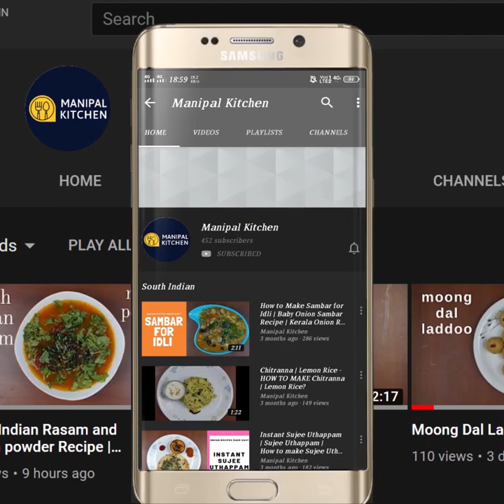Kabuli Chana Pulav | ಕಾಬುಲ್ ಚನಾ ಪಲಾವ್ |Manipal Kitchen| English Sub-Titles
Pulav |Kabuli Chana Pulav | ಕಾಬುಲ್ ಚನಾ ಪಲಾವ್ |Manipal Kitchen| English Sub-Titles

We get a lot of varieties in chana and Kabuli chana is one among them.  It is rich source of vitamins, minerals and fiber.  It offers a variety of health benefits such as , it helps in digestion and aides weight management and also reduces the risk of several diseases.  It s also high in protein and makes a wonderful replacement of meat in vegetarians.  Today I would like to share the recipe of Kabuli chana pulav.  Here goes the recipe
INGREDIENTS TO COOK:1. Kabuli chana to soak - 1/2 cup
INGREDIENTS OF SEASONING:
1. Pure ghee - 1 tbsp
2. Bay leaf - 1
3. Star masala - 1
4. Cloves - 3-4
5. Cinnamon - 1 " piece
6. Cumin seeds - 1 tsp
7. Chopped onion - 3/4 cup
8. Salt - as needed to the dish
9. Ginger garlic paste - 1 tsp
10. chopped tomatoes - 1/2 cup
11. Turmeric powder - 3/4 tsp
12. Byadgi chili powder - 1 tsp
13. Coriander powder - 1/2 tsp
14. Cumin powder - 1/4 tsp
15. Garam masala powder - 1/2 tsp
16. Amchur powder - 3/4 tsp
17. Soaked & cooked chana - 1 cup
18. Basmati rice - 1 cup
19. Warmed up & crushed  kasuri methi powder - 1 tsp
20. Water - as needed to cook
PROCEDURE: Soak Kabuli chana over night and cook for 10 minutes on soaking till half done and keep it aside.  Place a cooker with 2 tbsp ghee in it on low flame.  On heating , add bay leaf, star masala, cloves and cinnamon and fry till aromatic.  Also add cumin seeds and le tit crackle.  Add chopped onion and salt as needed to the dish and fry till onion turns translucent.  Add ginger garlic paste and fry till aromatic.  Add chopped tomatoes and fry till it turns mushy.  Add turmeric powder, byadgi chili powder, coriander powder, cumin powder, garam masala powder, amchur powder  and fry ill aromatic .  Add half cooked chana and also basmati rice and water as needed to cook and give a good mix.  Add warmed up and crushed kasuri methi powder and give  good mix and close the lid and cook till done.  When done it is so aromatic and yummy.  Enjoy with any salad of your choice.  Yum Yum!!SERVES: 3-4

Other Links On This Channel:
1. (Chili -Garlic Fried RiCe)
2. (Organic Moringa leaves pulav)
3. (organic moringa leaf rice)